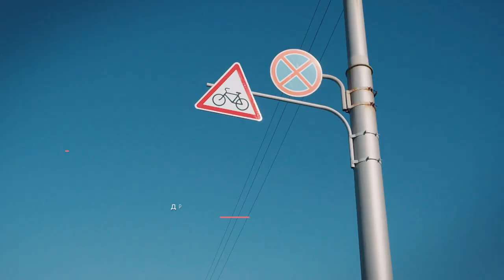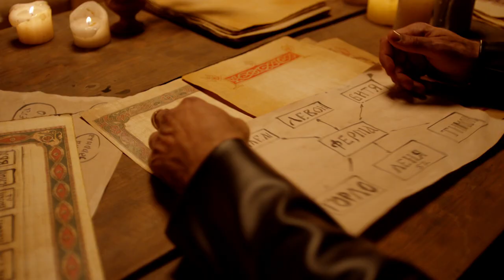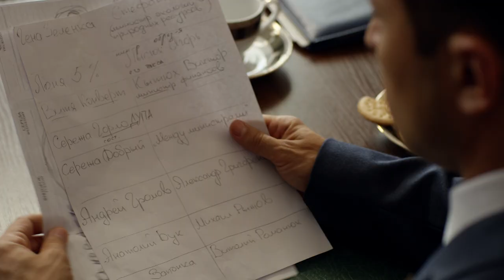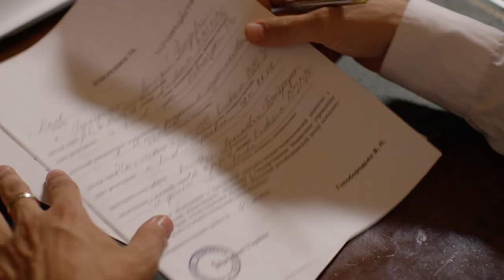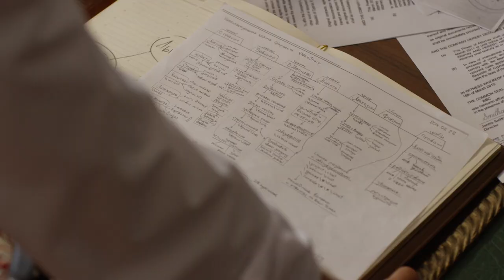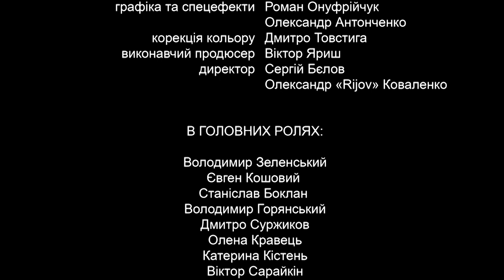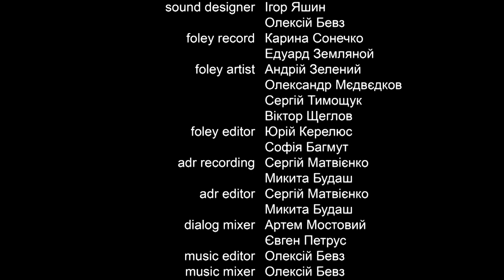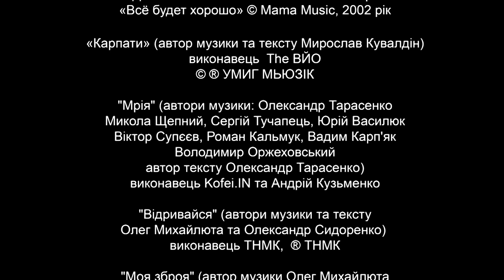Servant of the People | Season 2 Episode 1&2 | Multi-Language subtitles Full Episodes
The People's President - Vasily Petrovich Goloborodko continues the fight for a successful and prosperous Ukraine.
Having arrested his enemy - Prime Minister Yuri Ivanovich - the President opened ‘Pandora's Box’. An avalanche of new problems hit him and his team. Sabotage of officials, economic cataclysms, strikes, behind-the-scenes intrigues and conspiracies, problems on the international arena - President Goloborodko has to cope with all this in order to stay in the chair.

Will he manage?